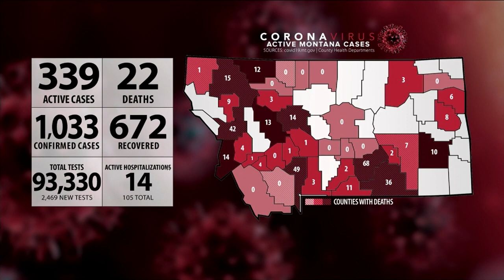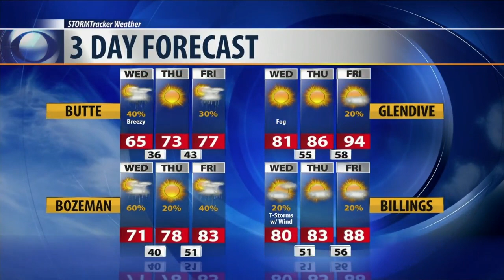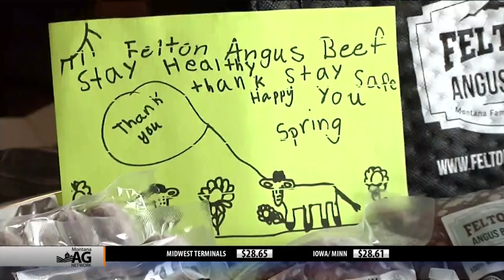MTN Noon News for Wednesday July 1